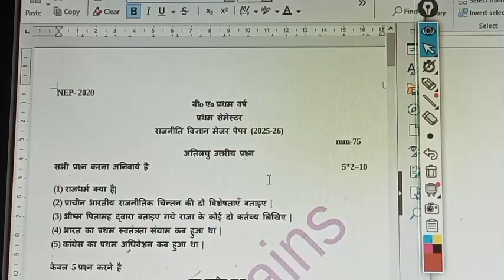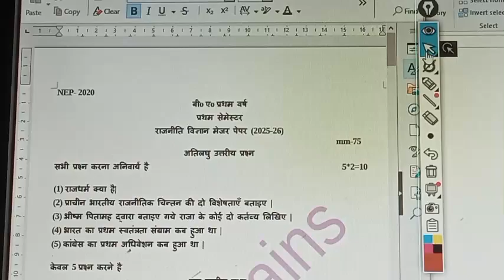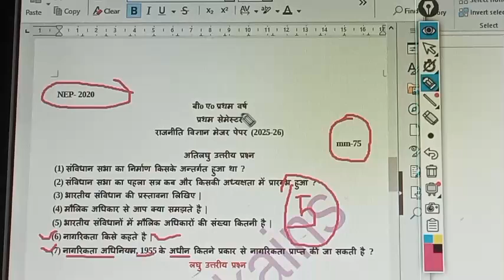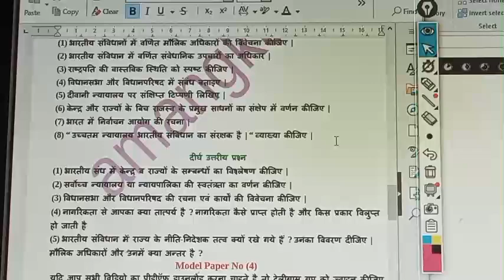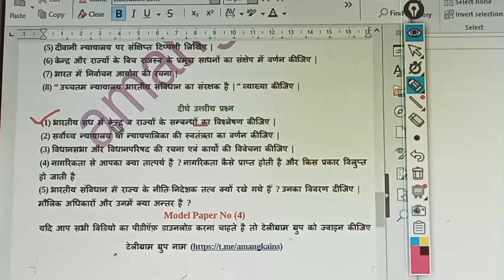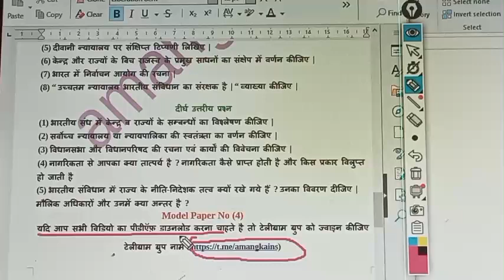🔴Live class 4 BA 1st year 1st Sem Political science ||Written Exam Major Paper 2024-25-26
🔴Live class 4 BA 1st year 1st Sem Political science ||Written Exam Major Paper 2024